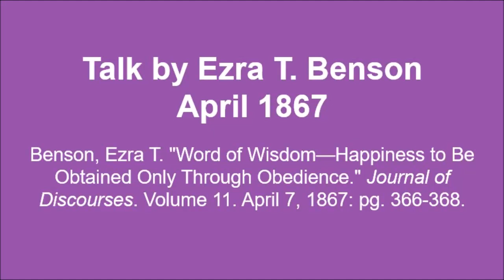Talk by Ezra T. Benson April 1867 - Word of Wisdom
Text source: Benson, Ezra T. "Word of Wisdom—Happiness to Be Obtained Only Through Obedience." Journal of Discourses. Volume 11. April 7, 1867: pg. 366-368.

Image source: Improvement Era, January 1911.